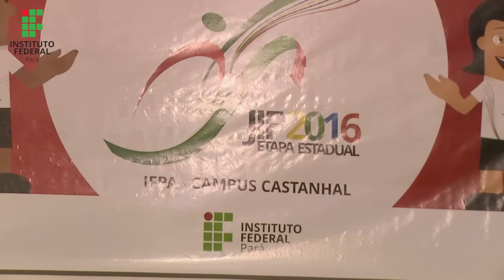IFPA Notícias (13/2016) Jogos do Instituto Federal do Pará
O IFPA - Campus Castanhal foi a sede da Etapa Estadual dos Jogos dos Institutos Federais, ocorrido entre os dias 22 e 26 de junho de 2016.